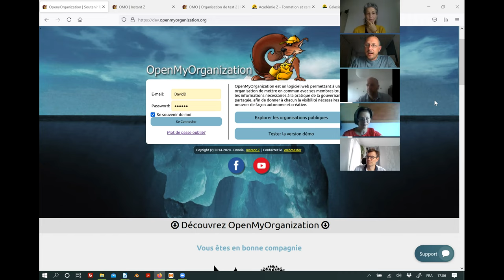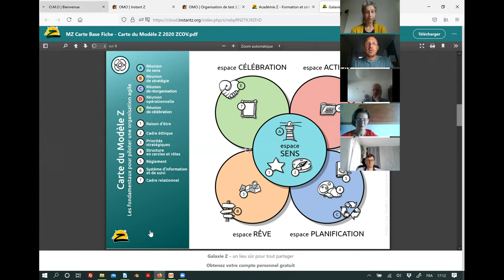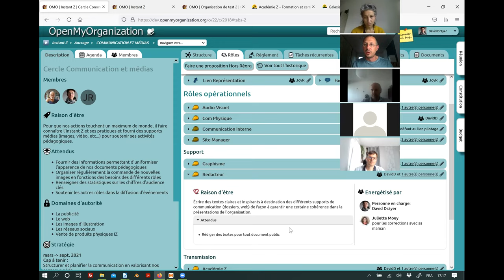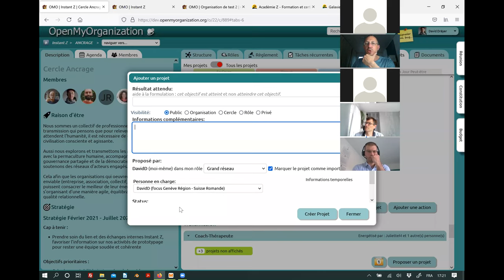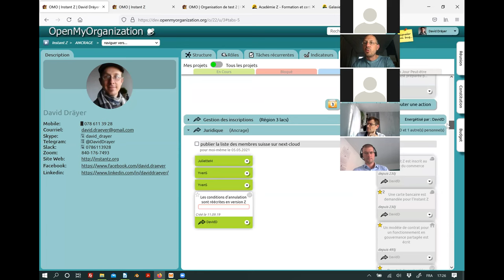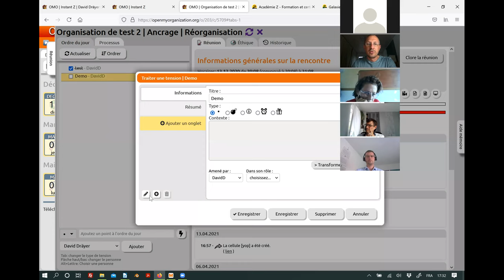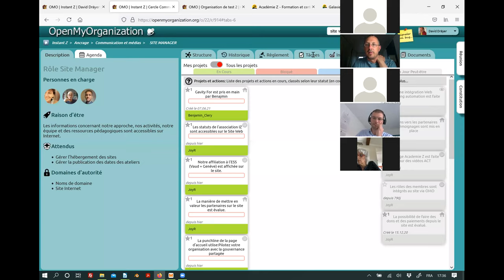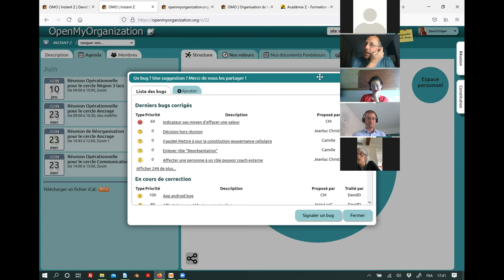OpenMyOrganization, présentation générale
00:05 Accueil
00:40 Contexte du développement du logiciel
02:50 Description de la page d'accueil du site
06:28 Les 5 espaces du modèle Z
08:17 Premiers pas dans l'interface
09:00 Les éléments de sens